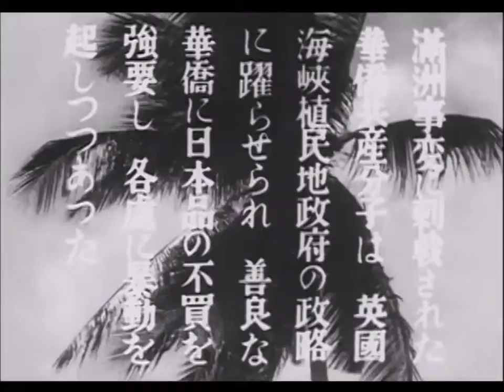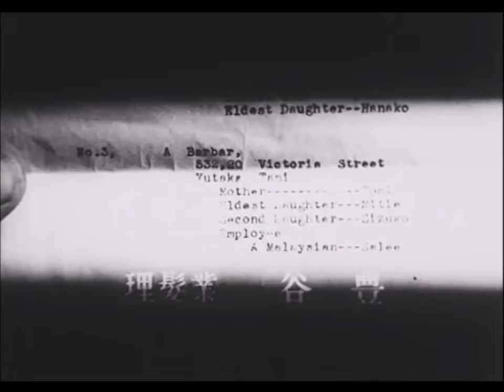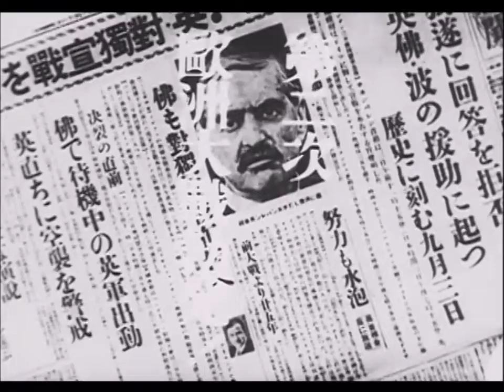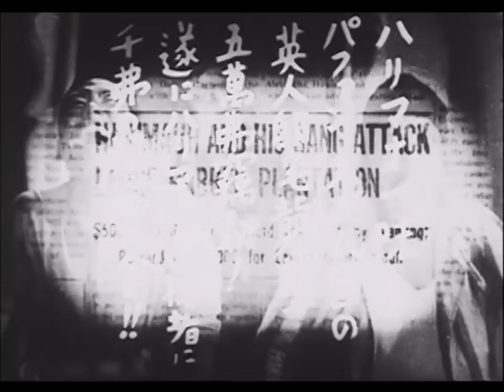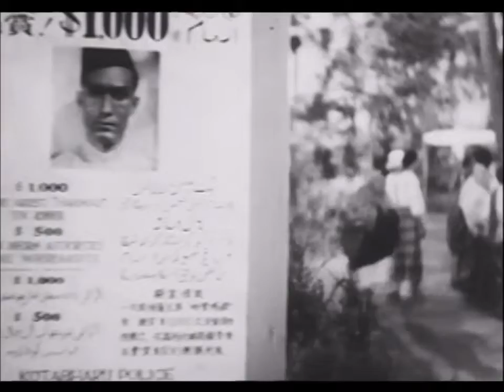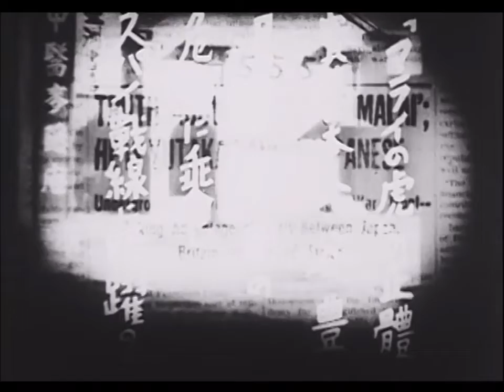マライの虎【パブリックドメイン】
【作品紹介】
マレーシアに住んでいた日本人の床屋の息子が、太平洋戦争の開始により、迫害された家族の復讐に燃え、盗賊なって、暴れまわるが、やがて、日本軍の手先となり、その命令に従って活躍するようになる。マレー人と日本人が協力して、マレー半島の平和を維持するために、連合軍を相手として戦おうと呼びかける戦意高揚映画である。

監督：古賀聖人
主演：中田弘二

他作品もどんどん追加中！下記より再生リストもご覧ください。